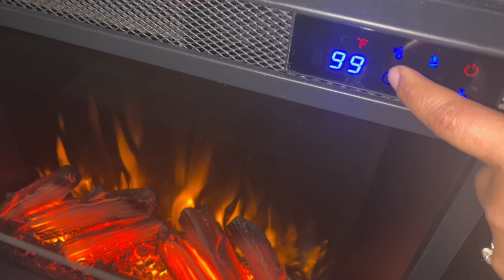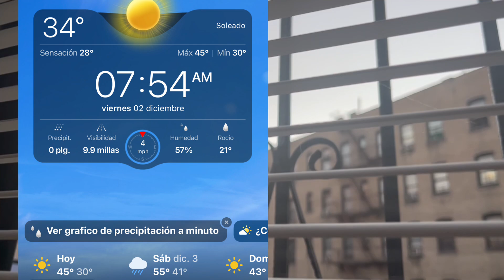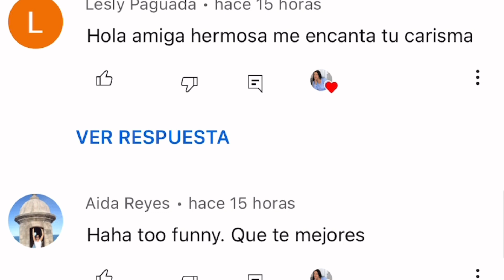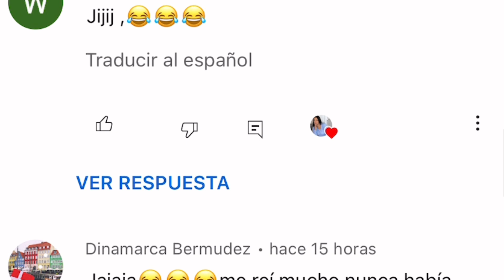VLOGMAS 2022, DÍA 2 / MI ESPOSO AYUDA CON EL DESAYUNO /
HOLA A TODOS... GRACIAS POR ESTAR AQUI Y POR ACOMPAÑARME A VER EL VIDEO DEL DIA DE HOY … VLOGMAS 2022, DÍA 2 MI ESPOSO AYUDA CON EL DESAYUNO HACIENDO EL DESAYUNO JUNTOS ESPERANDO SEA DE SU AGRADO

DECORACIÓN DE MI ÁRBOL : CÓMO DECORAR TÚ ÁRBOL DE NAVIDAD EN BLANCO Y PLATA /BOSQUE NEVADO.

NO OLVIDEN DEJARME SU LIKE Y SUS COMENTARIOS

GRACIAS POR TU VISITA... BENDICIONES PARA TODOS